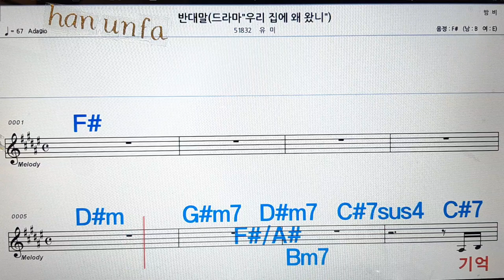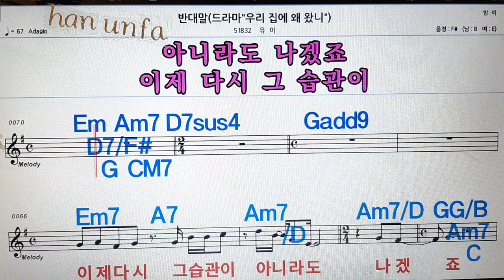반대말/유미💋노래방, 통기타 , 코드 큰악보, 가라오케, 반주💖Karaoke, Sheet Music, Chord, MR